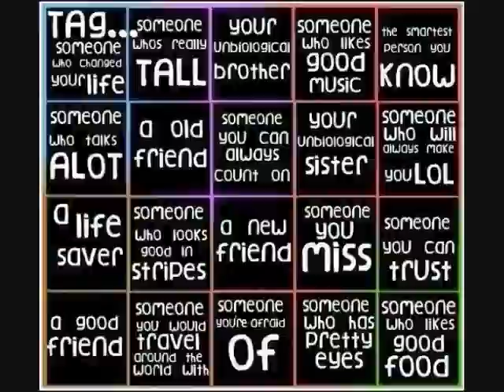KBM is bored.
I have no idea what this is.  Don't ask me.  In fact I'm probably going to take this down.